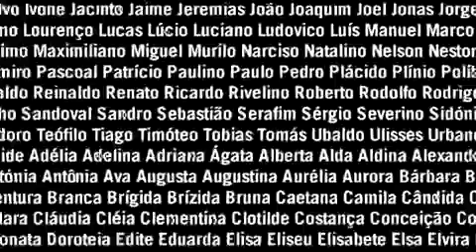Angola: Chiulo. Piccole storie. 1/5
Cinque storie dall'opsedale di Chiulo nel Sud dell'Angola gestito dalla Ong italiana Medici con l'Africa Cuamm.